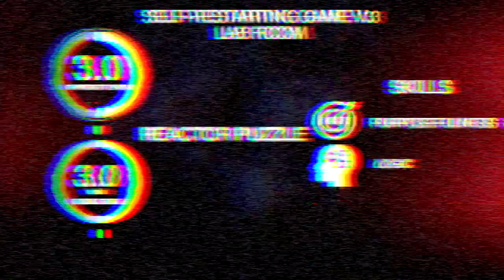Reactor puzzle Escape room puzzle, Escape room gadget.